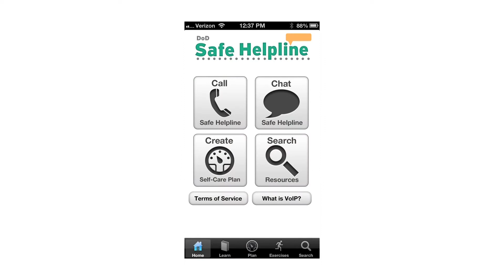Safe Helpline Mobile App - 2013 ATA President's Award Winner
ATA TV spoke to Bette Stebbins and Scott Berkowitz, collaborators on Safe Helpline Mobile App, a telehealth app for victims of sexual assault within the military.